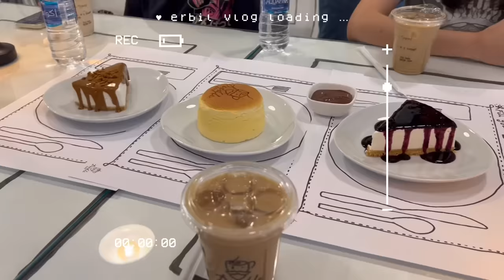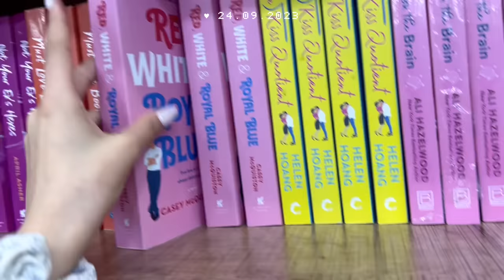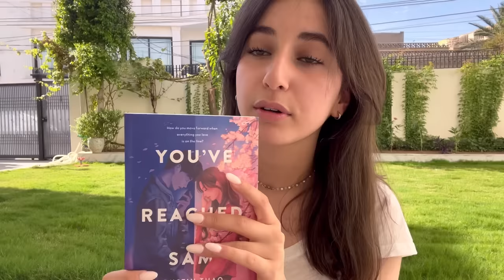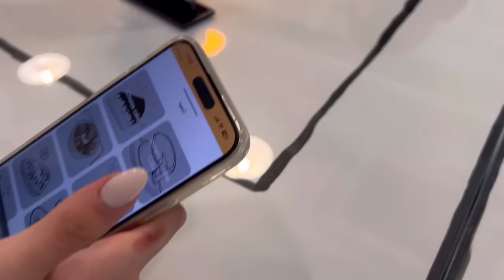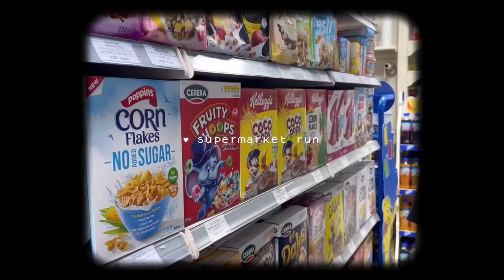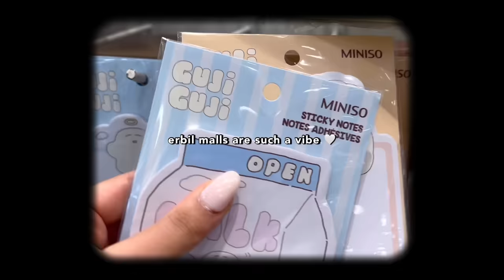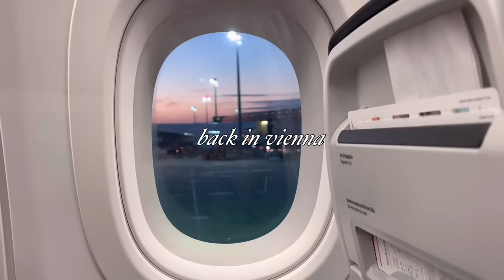erbil vlog!♡⋆ ₊ day of my life, cute café, city adventures (kurdish)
in this video, i show you a day of my life with my family in erbil, morning glimpses, talk about my time here, go to a cute café and spend a day with my cousins  ˶ᵔ ᵕ ᵔ˶

withluv,
bina